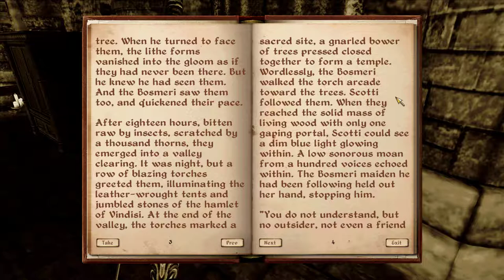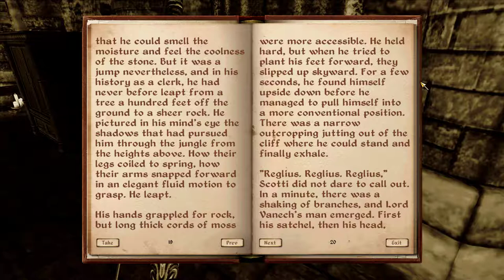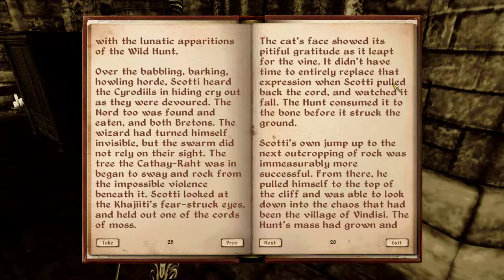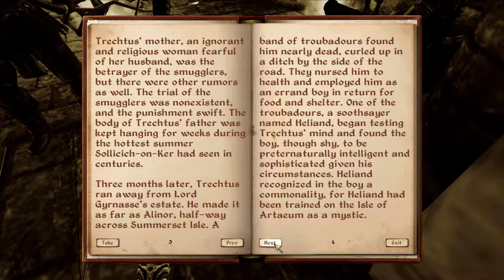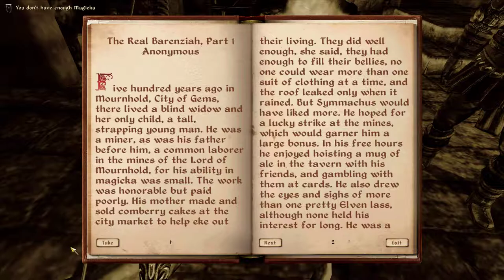No Commentary | Let's Play Oblivion - Part 13 [Breaking the Siege of Kvatch, Part 4]